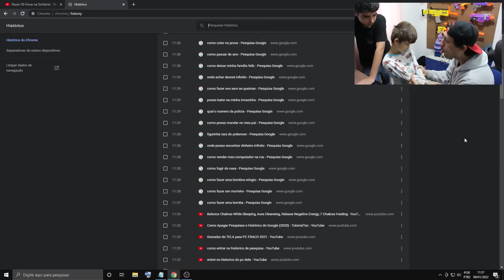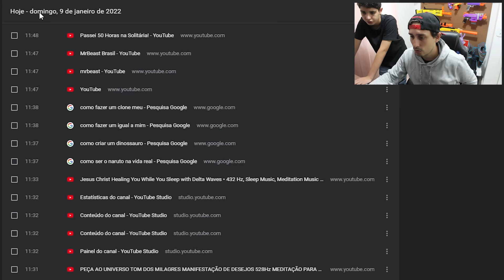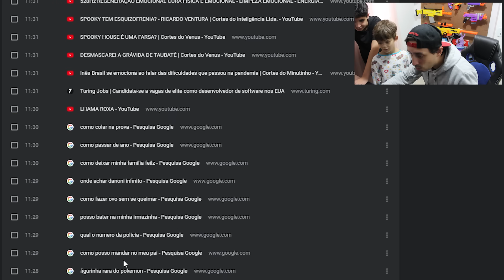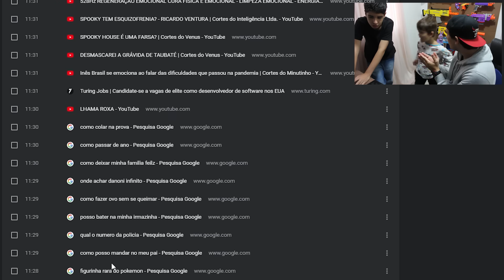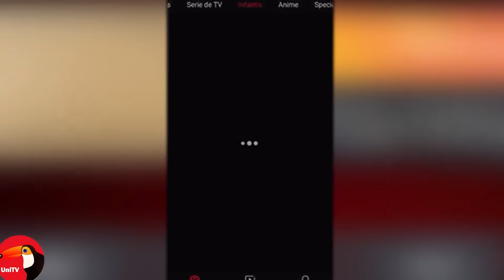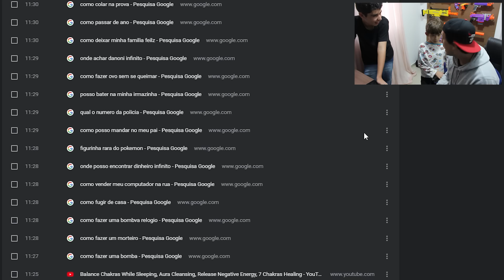Peguei Ele Pesquisando Coisas Proibida Na Internet Esta de Castigo Sem Nintendo Switch e Fortnite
ME APOIE NA LOJA DE ITENS NO FORTNITE TAG: LHAMAROXA

Oi Lhamas no video de hoje o nikinho anda pesquisando no pc do lhama roxa, ele gosta do pc tem varios jogos e ele gosta de jogar fortnite no pc, entao eu deixo ele mexer mais hoje descobrimos que ele nao so joga na internet ele fica pesquisando coisas proibidas na internet e hoje vamos entrar no historico do pc dele  e ver tudo oque ele anda pesquisando na internet para entrar no historico do google e muito facil , basta ir nos tres pontinhos na aba a cima a sua direita e clicar em historicos no windows, voce tambem pode excluir seu historico e como excluir historico no pc windows e mac book, e muito simples ok.
lembrando que hoje vou dar um presente no fortnite e skin que vou dar e a rubi da loja atualizada fortnite e lembrando que o naruto ira voltar para o fortnite e quando ele voltar irei fazer um sorteio de vbuks no fortnite
e quando a skin do homem aranha voltar pra loja do tom holland eu irei fazer sorteio dessa skin e do novo passe de batalha.
lembrando que o canal lhama roxa esta crescendo muito por tanto quero agradecer a todos que assiste nosso canal,  tem muita gente comparando nossos video com o joao caetano enaldinho entre outros e sou muito grato por estarmos na lista de youtubers grander como este.
aqui no canal voce pode encontrar videos do lhama roxa e o nikinho, lhama roxa e gta 5 , gta rp e como baixar fortnite no celular e pc entre outros videos de como jogar nintendo switch na privada entre outros!
aproveite o video!

tag unica!